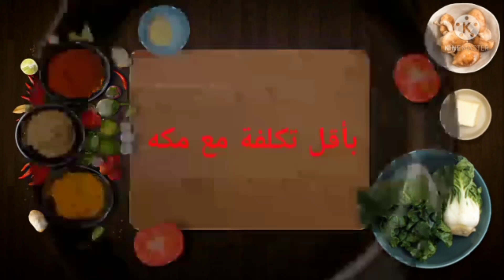محشي الكرنب حاجه تدفي في الشتا وسر تسويته بدون ما يعجن او يفك